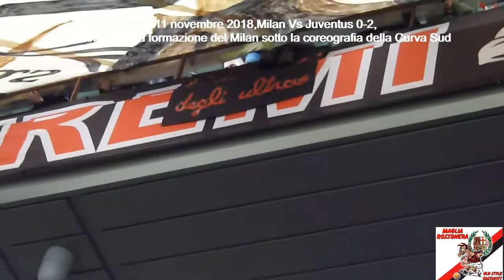11 novembre 2018, Milan vs Juventus 0-2, lettura della formazione del Milan sotto la coreografia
11 novembre 2018, Milan vs Juventus 0-2, lettura della formazione del Milan sotto la coreografia della Curva Sud